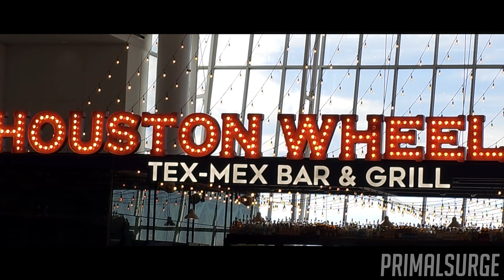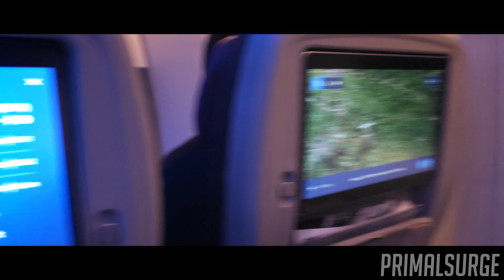Hummingbird (Copenhagen Trip MV)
This was such an amazing trip to be with my significant other. Copenhagen is such an amazing beautiful city, and ill be it, very cold, I really love the weather, better than Texas weather, that's for sure lol.

If you watched this and do read the description, Te iubesc atat de mult Andrei.